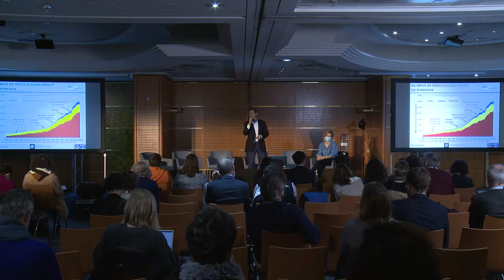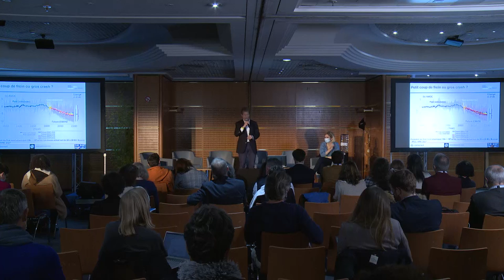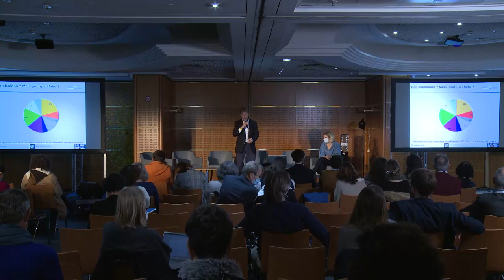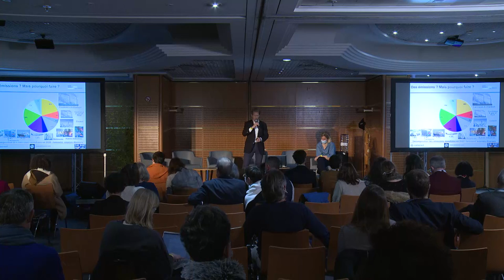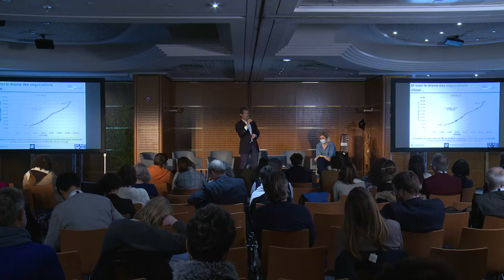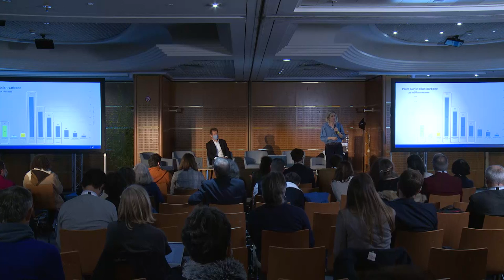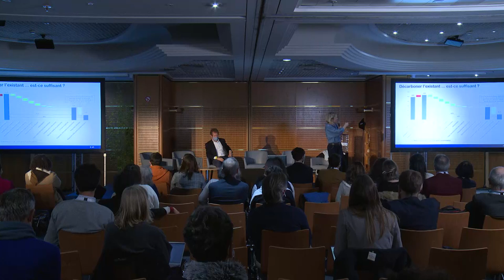💡 Transition écologique, enjeux & défis pour le système de santé avec JM Jancovici & Laurie Marrauld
🗣️ Une conférence clé pour comprendre l'enjeu de la transition écologique du système de santé donnée lors de SANTEXPO 2021 avec comme intervenants Jean Marc Jancovici, fondateur du think tank The Shift Project, et Laurie Marrauld, maîtresse de conférence en science de gestion à l'Ecole des Hautes Études en Santé Publique (EHESP) et cheffe de projet santé au Shift Project.

👉 La présentation de Jean-Marc Jancovici du Shift Project à télécharger

👉 La présentation de Laurie Marrauld du Shift Project à télécharger